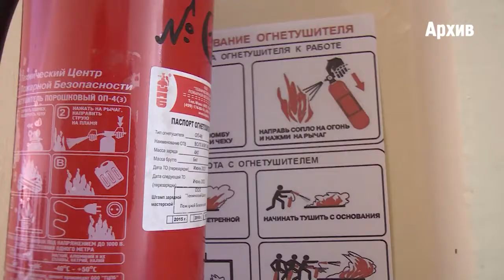Заседание Совета депутатов Щелковского района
Предстоящее празднование Дня города Щёлково и Щелковского района, промежуточные итоги летней оздоровительной кампании, присвоение звания «Почетный гражданин Щёлковского района» директору Щёлковского колледжа. Более 10 вопросов обсудили члены районного Совета депутатов.